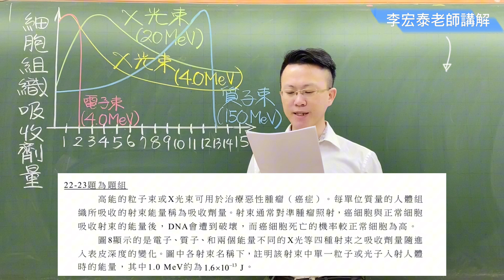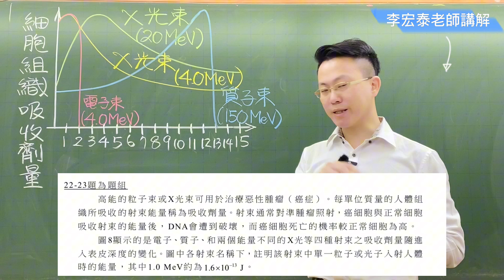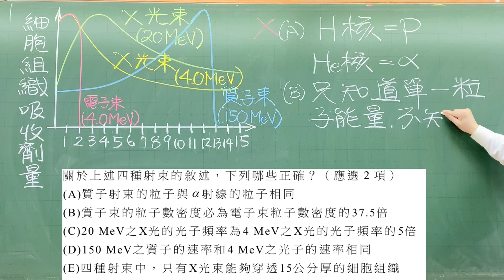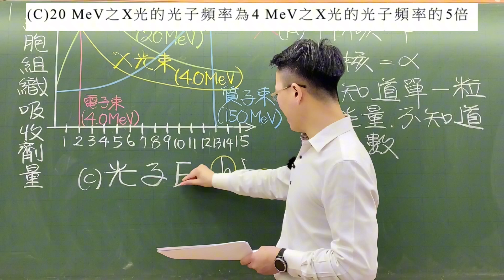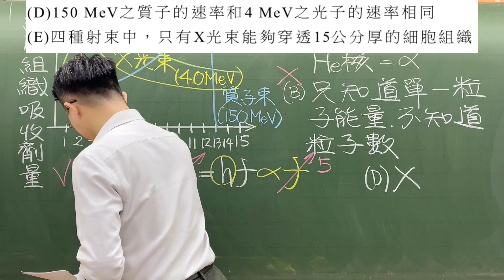113學測自然科物理部分第22題-關於上述四種射束的敘述，下列哪些正確?(應選 2 項)